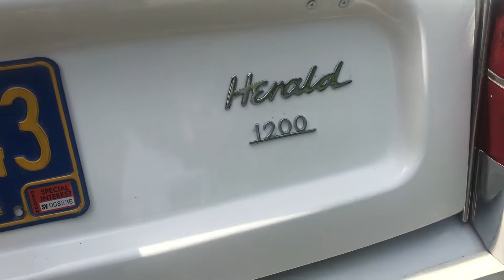Walk around 67Herald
Rebuilt 1967 Triumph Herald